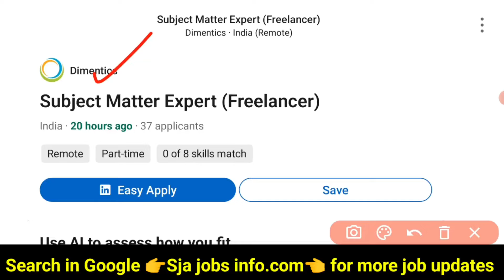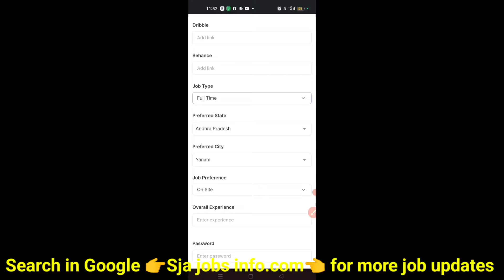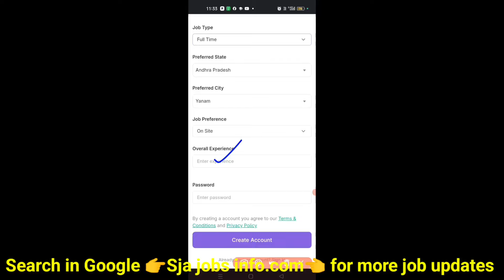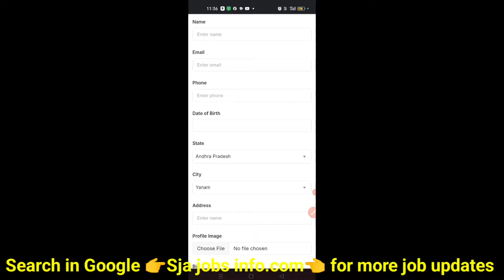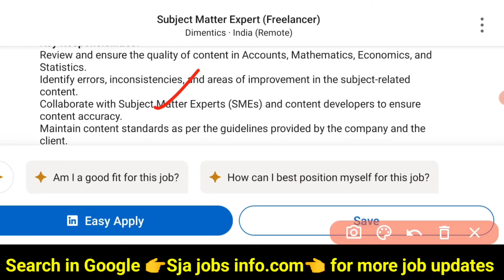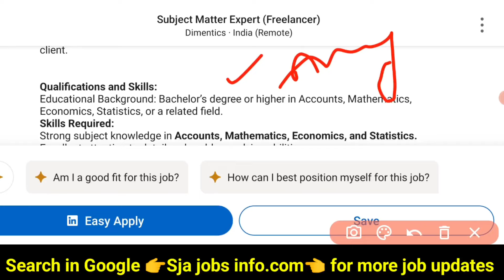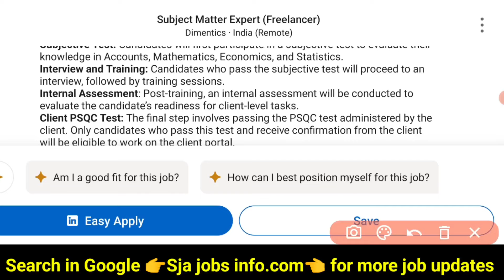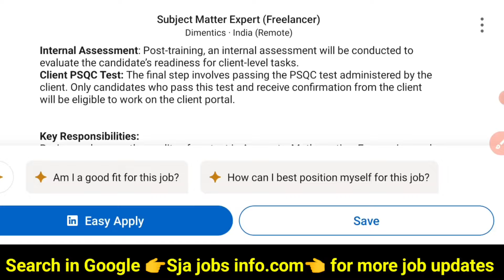Best Work From Home job & Part Time jobs| మీ Resume Mail చేస్తే చాలు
all over india jobs
work from home jobs
work from home,work from home jobs 2023
permanent work from home jobs companies
atest work from home jobs